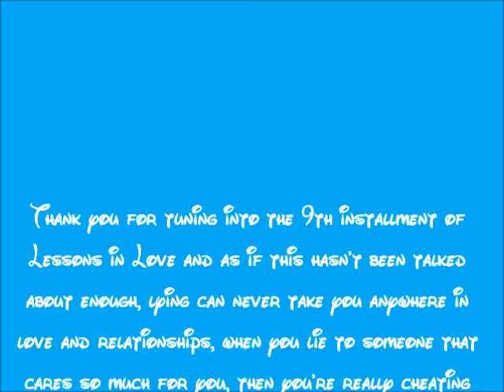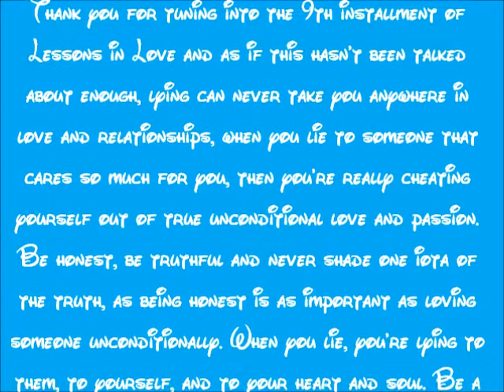Viper's Current - Lessons in Love Vol. 9 (Liars)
The 9th installment focusing on lying. It is never ok to lie about anything and why should you lie when it is safer and more respectful to be honest with your mate?? True statement. Enjoy guys!!!